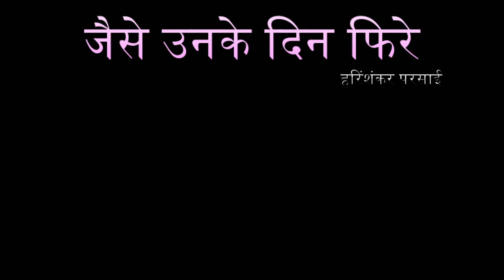जैसे उनके दिन फिरे | हरिशंकर परसाई | मोहित सिंह | व्यंग्य | हास्य कथा | Hasya vyangya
जैसे उनके दिन फिरे की ये कहानियाँ हरिशंकर परसाई की मात्र हास्य-कहानियाँ नहीं हैं-यों हँसी इन्हें पढ़ते-पढ़ते अवश्य आ जायगी,पर पीछे जो मन में बचेगा,वह गुदगुदी नहीं,चुभन होगी। मनोरंजन प्रासंगिक है,वह लेखक का उद्देश्य नहीं। उद्देश्य है-युग के समाज का,उसकी बहुविध विसंगतियों,अन्तर्विरोधों,विकृतियों और मिथ्याचारों का उद्घाटन। परसाई जी की इन कहानियों में हँसी से बढ़कर जीवन की तीखी आलोचना है। चेतना को झकझोर देनेवाला व्यंग्य और मन को तिलमिला देनेवाली व्यंजना तो पाठक को इन कहानियों में मिलेगी ही,साथ ही वे सब दृश्य चेहरे और हालात,जो बहुत पास होकर भी अनदेखे रह जाते हैं,उसके सामने प्रकट हो उठेंगे।